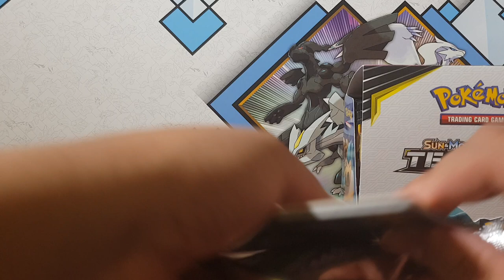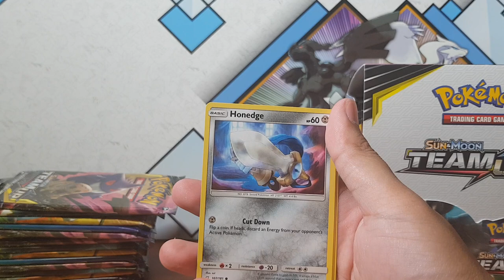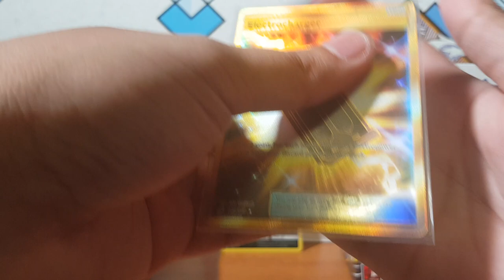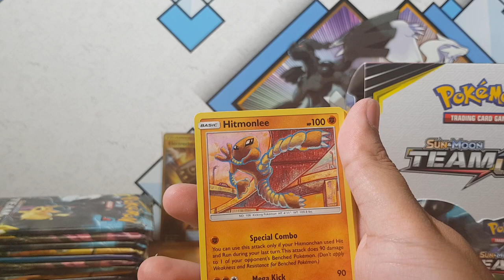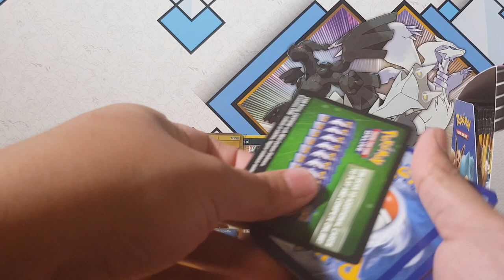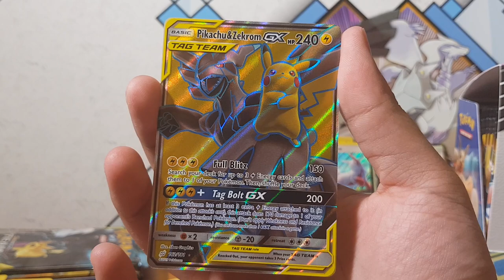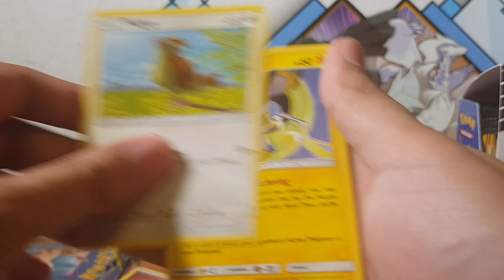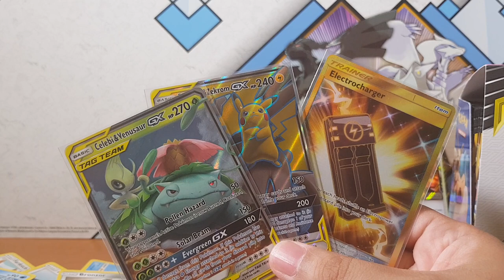Opening Pokemon Team Up Booster Box. * UNBELIEVABLE LUCK HYPER RARE HUNTING* Part 1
Come join me as I open the new Pokemon Team Up  Booster Packs. Here on this channel we love pokemon pack openings. I wonder what we will pull? GX? Full Art? Hyper Rare?

About Pokemon Team Up
Adds more than 180 cards to the Pokemon TCG which expands the options for all types of Pokemon which debut the 6 new new double-crushing TAG TEAM Pokemon GX